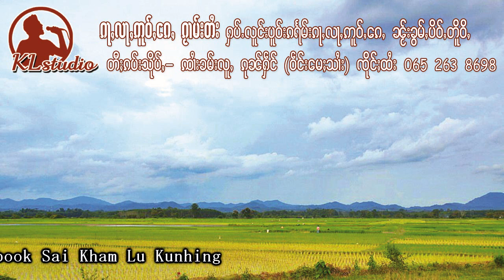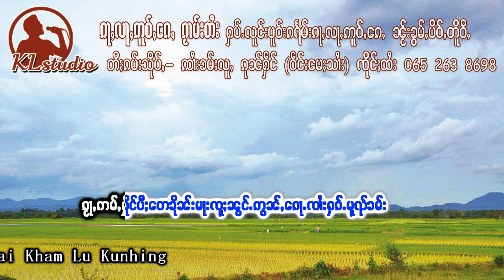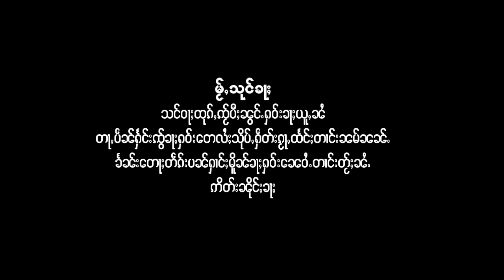ႁွင်ႉ - Karaoke ၼွင်ႉမူၺ်ၶမ်း ၵွၢမ်းၸၢႆးသၢႆမၢဝ်း น้องหมวยคำ คาราโอเกะ